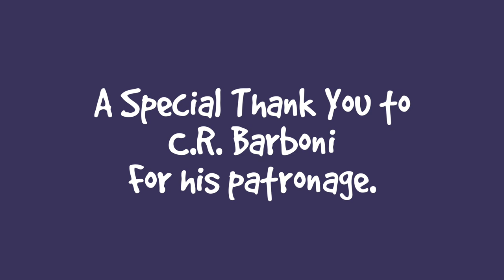More Ants, A Pom Pom Garland, Cooked Cod For Cats * S4 E30 * Cat Vlog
Season 4 Episode 30 of the Lucky Ferals cat family vlog features more ants, a pom pom garland, cooked cod for cats and more including:

Day 1136 - A found a new trail of ants in the house. I put a cardboard scratcher on the cat wheel.

Day 1137 - I bought a new pom pom garland for the cats. I fed the cats some cooked cod with their dinner. Hydrox came by for dinner. Simba loves the pom poms. Stella loves the cat grass in the turbo scratcher. She slept with it.

Day 1138 - Stella was still sitting next to the cat grass when I got up on the morning. Boo has been very nice to Simba lately. Ditto came by for food. Hydrox has been using my door mat as a scratcher. Stella likes to play with the turbo scratcher. There were two raccoon chattering at each other in the yard.

Thank you to our Patrons including:
Abril
C.R.Barboni
Miss Donna-Louise Cave
Maureen Kelly
Paul Carey
Michael Norton
Clyde S
pheline24
Kitty Sitting In The City
Bad Billy
Smartieplum
Zoa Langford
Lynne Nickle
Elaine James
Henry Hazel
Jeff Moon
Tim Sweeney
Chelsea Nabonne
Dward's Kitties
Timothy Smith